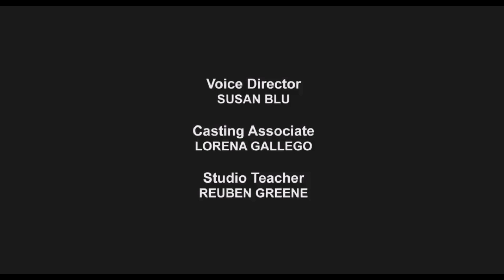Megatron, STOP! That is not what Starscream is for!!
Megatron being unnecessarily mean to Starscream. Bad day for the Seeker, but rip Knockout. Also, DJ Soundwave for your needs.

Commercial Pumping · Jaroslav Beck

Beat Saber (Original Game Soundtrack)